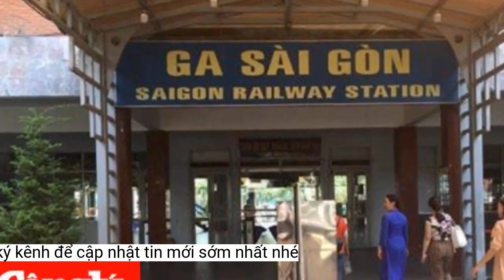Lĩnh 11 năm tù vì chém nhân tình 'thập tử nhất sinh'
Nghi ngờ nhân tình có quan hệ với người đàn ông khác nên giữa Huyên và người phụ nữ này thường xuyên xảy ra mâu thuẫn. Đỉnh điểm của sự việc, Huyên cầm dao chém nhân tình bất tỉnh.Khoảng đầu năm 2022, Huyên nghi ngờ bà T. có quan hệ với người khác, nên thường xảy ra mâu thuẫn. Lúc này, bà Thịnh không muốn cho Huyên sống cùng nhà nữa.
Bà T. giằng được dao từ tay bị cáo ném xuống sàn, rồi bỏ chạy qua phòng ngủ của Huyên để chạy ra ngoài sân. Lúc này, Huyên lấy một con dao khác để trên bàn trong phòng ngủ của mình đuổi theo nạn nhân. Khi bà T. mở được cửa chạy ra giữa sân thì bị ngã và kêu cứu.
Đúng lúc này, Huyên chạy đến dùng dao chém liên tiếp 2 nhát trúng vào vùng đầu, gáy, làm bà T. bất tỉnh.
Do vậy Cơ quan cảnh sát điều tra đã có công văn đề nghị UBND huyện Đông Anh, Hà Nội ra quyết định xử phạt đối với Huyên. Trong khi đó, bà T. khai, khi sống chung với ông Huyên, ông không nói và bà cũng không biết việc bị cáo đã có vợ và chưa ly hôn. Do vậy cơ quan chức năng không đề cập xử lý.
Theo cáo trạng truy tố, bị cáo Huyên vốn đã có vợ và 3 người con. Tháng 10/2008, bị cáo có quan hệ tình cảm với bà Nguyễn Thị T. (SN 1977).
Đối với việc bị cáo Huyên đang có vợ là bà Nguyễn Thị M. (SN 1956), chưa ly hôn mà sống chung như vợ chồng với bà Thịnh, đã vi phạm Nghị định 82/NĐ/CP ngày 15/7/2020 của Thủ tướng Chính phủ quy định xử phạt vi phạm hành chính trong lĩnh vực bổ trợ tư pháp, hành chính tư pháp, hôn nhân và gia đình về hành vi: “Đang có vợ hoặc đang có chồng mà chung sống như vợ chồng với người khác”.
Khoảng 13h30 ngày 8/9/2022, Huyên cầm con dao đi vào phòng ngủ của bà T. rồi chém nhiều nhát vào vùng tay, đùi của tình nhân.
Bị cáo Huyên tại phiên tòa xét xử
Về phần mình, sau khi truy sát bà T, bị cáo Huyên uống thuốc sâu tự tử, nhưng được phát hiện đưa đi cấp cứu kịp thời nên không tử vong. Ngày 14/9/2022, Huyên bị bắt tạm giam để điều tra về hành vi giết người.
Nạn nhân sau đó được mọi người đưa đi cấp cứu, với thương tích vùng đùi, mặt, cổ, vỡ mỏm châm chũm xương sọ… Hậu quả tổn hại 47% sức khỏe.
Ngày 28/3, TAND TP Hà Nội đã mở phiên tòa xét xử và tuyên phạt bị cáo Đỗ Duy Huyên (SN 1955, ở Đông Anh, Hà Nội) mức án 11 năm tù về tội “Giết người”.
Dù chưa ly hôn, nhưng bị cáo Huyên đã chung sống như vợ chồng với bà T. tại nhà riêng của bà này (ở huyện Sóc Sơn, Hà Nội). Hai người có con chung là cháu Đỗ V.A. (SN 2010).
Trước khi vụ án được đưa ra xét xử, bà T. đề nghị HĐXX xem xét giảm nhẹ trách nhiệm hình sự cho bị cáo